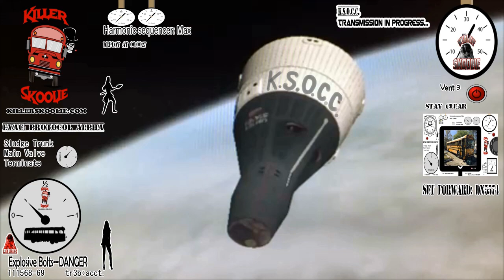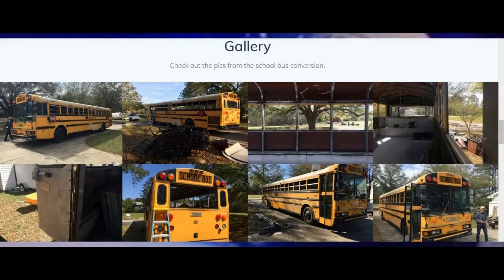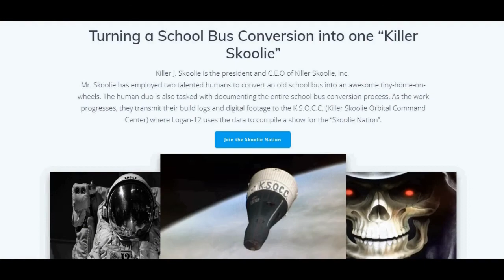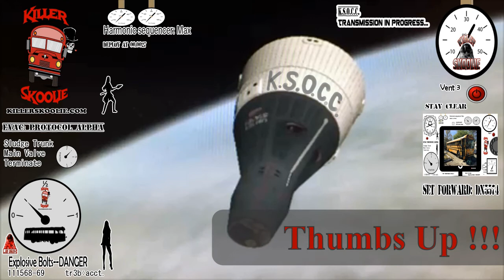Build a Ladder in the Skoolie | Killer Skoolie Bus Conversion Ep. #30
See the humans install a ladder inside the skoolie in order to access the roof deck. for more about this Killer Skoolie.

Check out some Killer Gear at our online store. You can get a Logan-12 shirt, hat, coffee mug, and more. There are items and designs for everyone. You can even customize!

Join the “Skoolie Nation” and get inside info and special attention from Logan-12, click the following